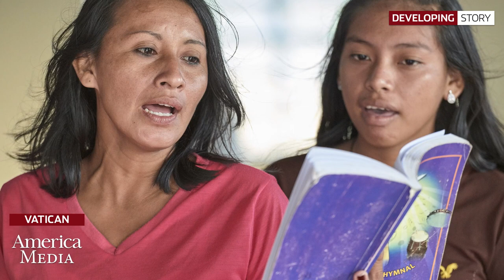What it’s like to be a young woman at the Amazon Synod | Developing Story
What is it like to be part of the Catholic Church in Guyana? What does it mean to be Catholic when you don't have regular access to the Eucharist?

This week Fr. Luke Hansen, S.J., interviewed Leah Casimero, an indigenous representative from Guyana about her experiences of the Amazon Synod and her experiences of Catholicism in her home country.